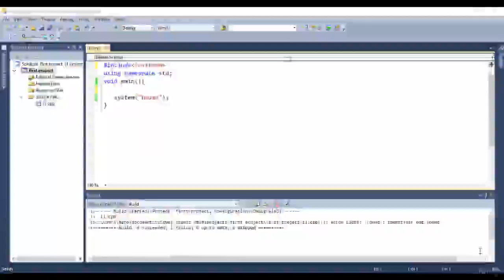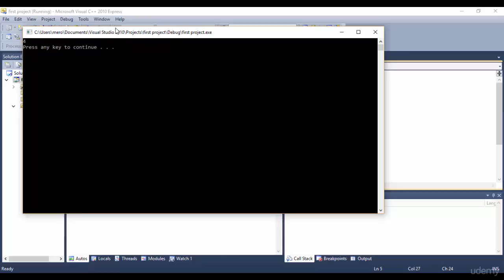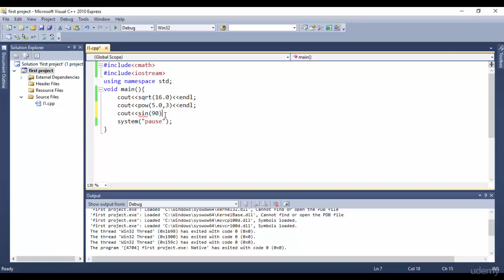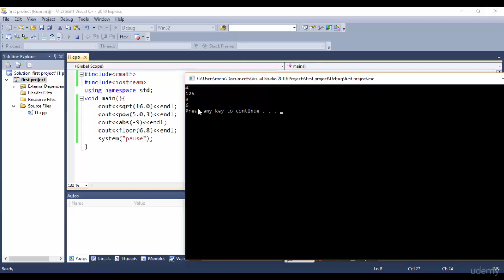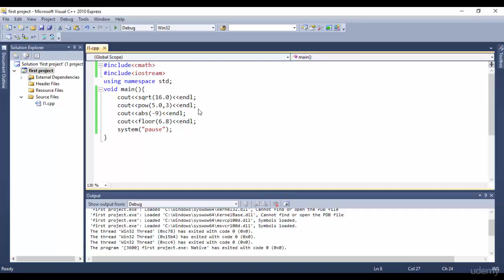23 Some Built in Functions Math Class _C++